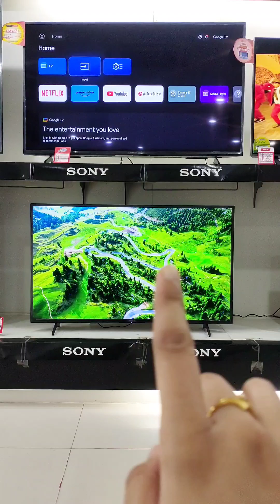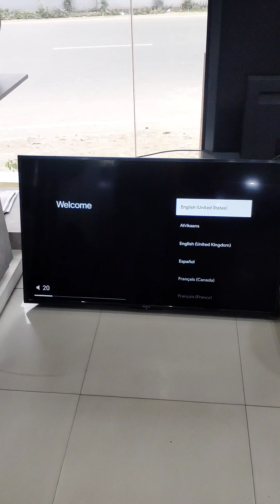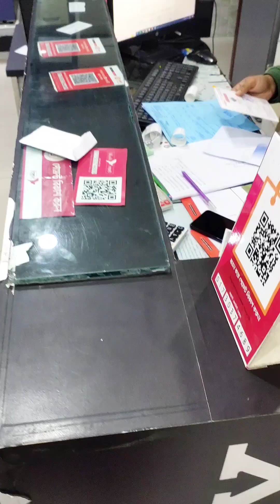নতুন সংসারের জন্য স্পেশাল একটা জিনিস কিনলাম💁🏻‍♀️